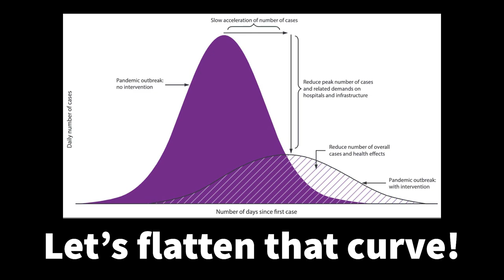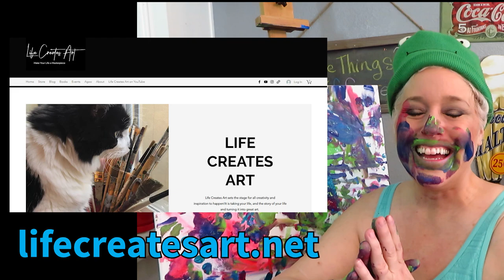Body painting while sheltered in place! (not really naked)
New Book
The Absolutely Bizarre And Cheeky Book of Poetry From A to Z

Hey, now that we have your attention, stick around a bit and see what we are all about!

What to do when sheltered in place? How about bodypainting?!?  We are sheltered in place but we are keeping busy with making art with body painting!  Do something different today!  Let Shelly inspire & motivate you while we are all "sheltered in place". While our paint is not "bodypaint", acrylic does wash off fairly easy!

Please don't use acrylic paints for body painting.  Acrylic paints has little to no flexibility when it dries.  They will crack on your body as it moves.  Acrylic paints are not good for your skin because it will not allow your skin to breathe.  While it can clean up easy, it can attach to your skin/hair and can be painful to remove!  Body paints are usually water based and don't have the same properties that make acrylic paints unsuitable for body painting.

Also check out Agoo and The Monkey (The Beginning) on Amazon: